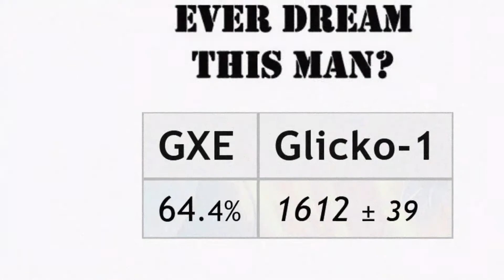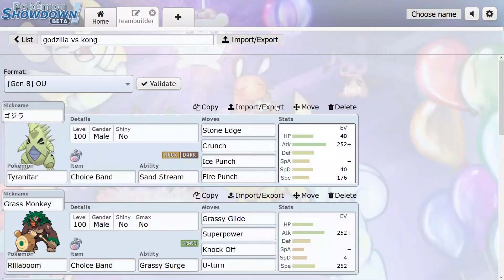Godzilla vs. Kong - SwSh DLC OU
Godzilla vs. Biollante Bio Wars - Koichi Sugiyama

ゴジラ (Tyranitar) (M) @ Choice Band
EVs: 40 HP / 252 Atk / 40 SpD / 176 Spe
Adamant Nature
- Stone Edge
- Crunch
- Ice Punch
- Fire Punch

Grass Monkey (Rillaboom) (M) @ Choice Band
Adamant Nature
- Grassy Glide
- Superpower
- Knock Off
- U-turn

Daddy's Melt (Melmetal) @ Leftovers
Adamant Nature
- Double Iron Bash
- Superpower
- Thunder Punch
- Protect

Dorus Gentleman (Landorus-Therian) (M) @ Leftovers
Ability: Intimidate
EVs: 252 HP / 248 Def / 8 SpD
Impish Nature
IVs: 30 Spe
- Earthquake
- U-turn
- Toxic
- Stealth Rock

Pollos Hermandos (Zapdos) @ Heavy-Duty Boots
Ability: Static
EVs: 248 HP / 236 Def / 24 SpD
Bold Nature
IVs: 0 Atk
- Volt Switch
- Hurricane
- Defog
- Roost

fuck them kids (Dragapult) (F) @ Life Orb
Adamant Nature
- Dragon Darts
- Phantom Force
- Sucker Punch
- Dragon Dance